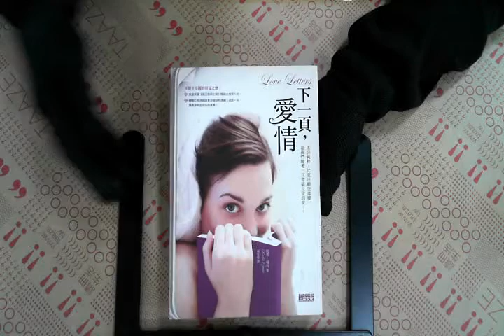TAAZE｜下一頁，愛情 二手書書況 9789862292754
TAAZE｜讀冊生活網路書店「下一頁，愛情」，找二手書請至